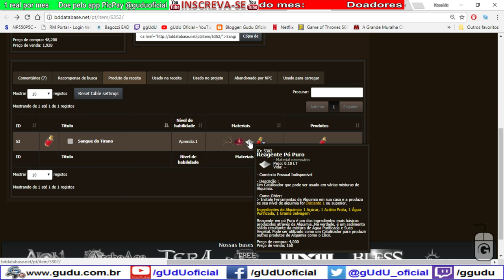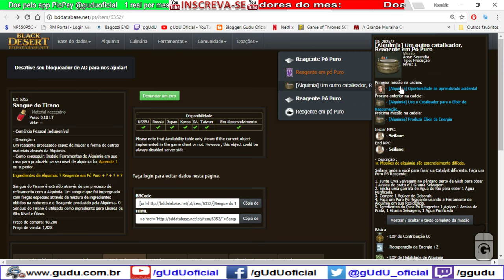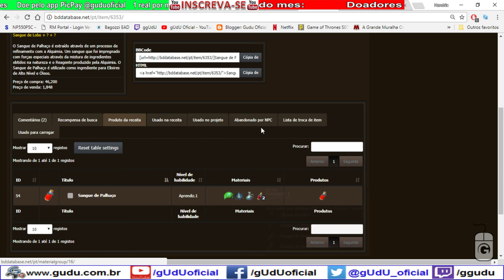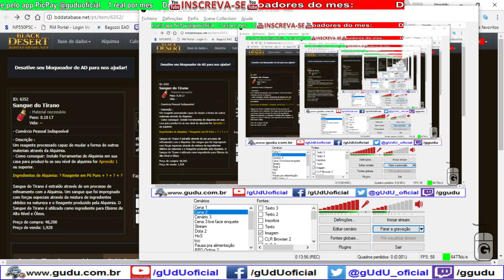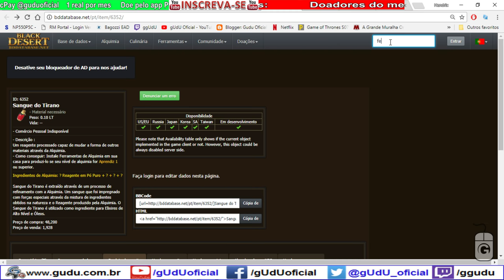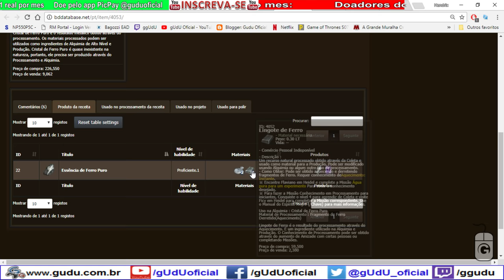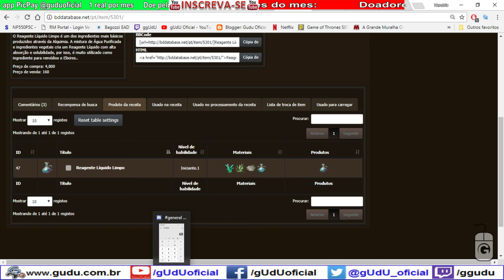Dica: Como fiz/criar sangue do tirano e upar alquimia explicação completa | Black Desert